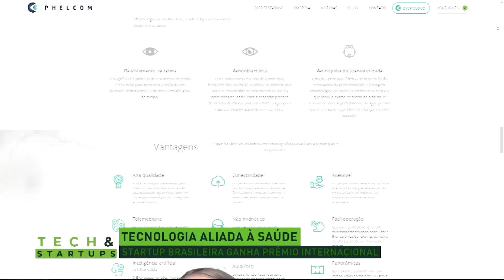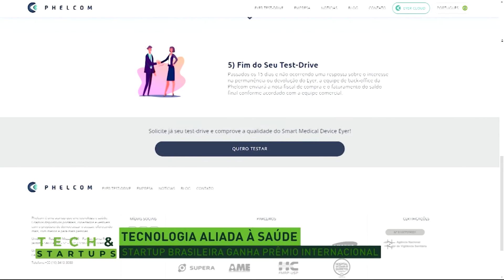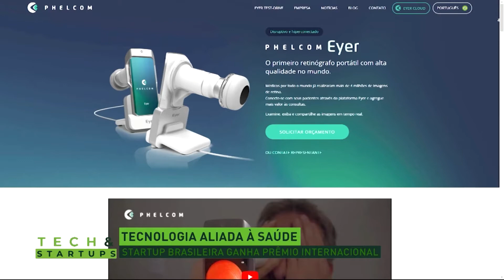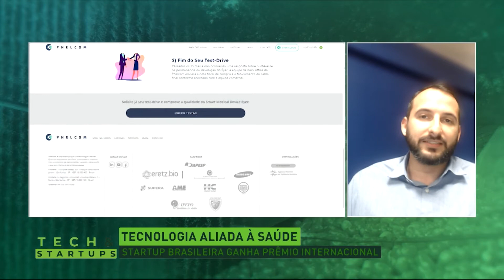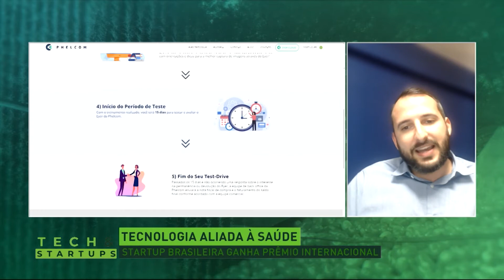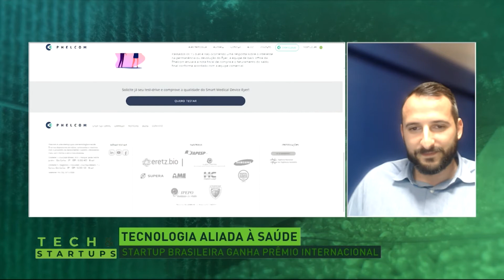Tech & Startups com Mario Costa | AgroMais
O Tech & Startups desta sexta-feira (10) entrevistou o gerente internacional da Phelcom Tecnologies, Mario Costa, que falou sobre a tecnologia aliada à saúde.